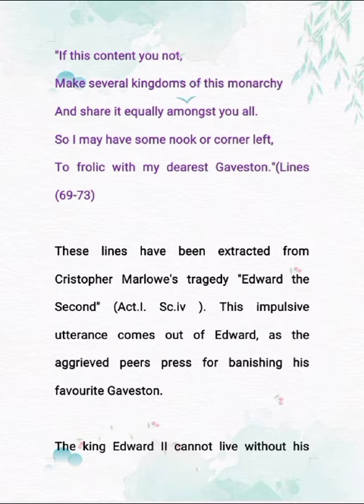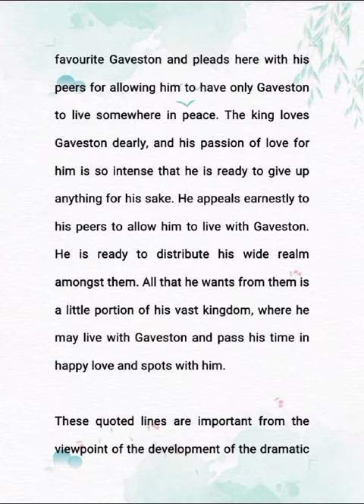Important lines explanations of Christopher Marlowe's tragedy "Edward the Second"....